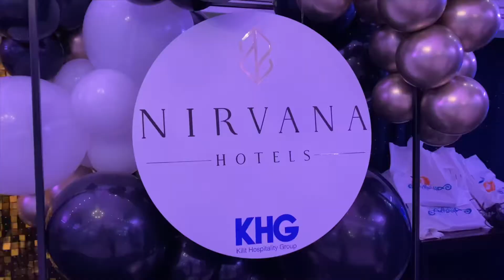Корпоративное видео KHG